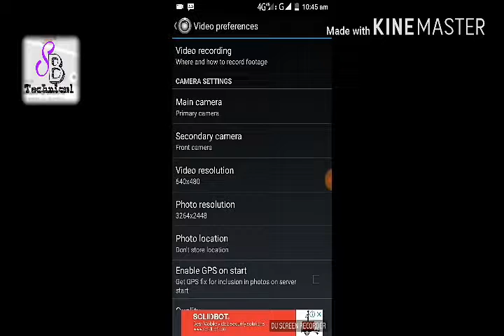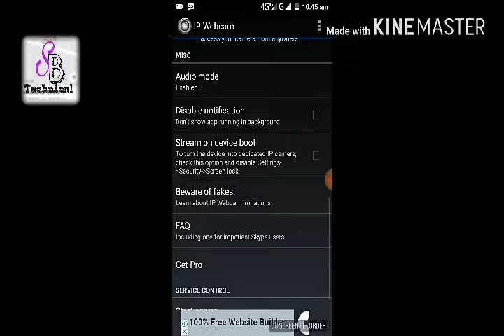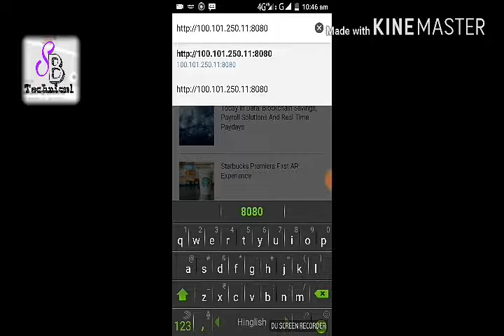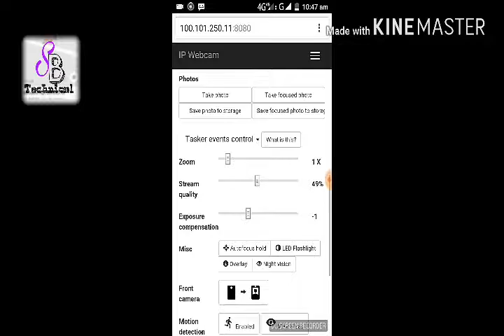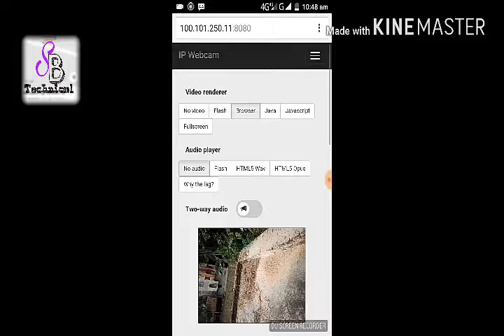How to use webcam app